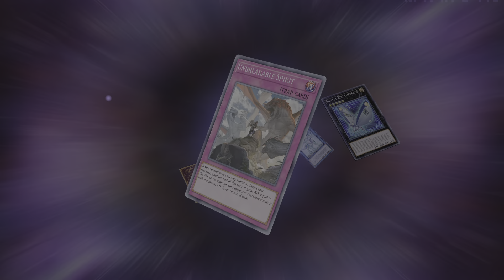Me an lil bro